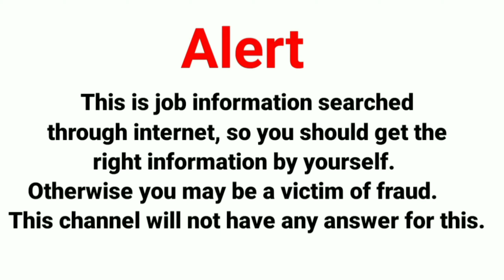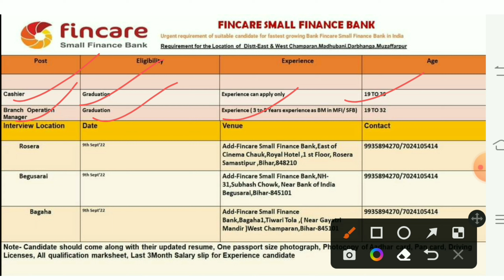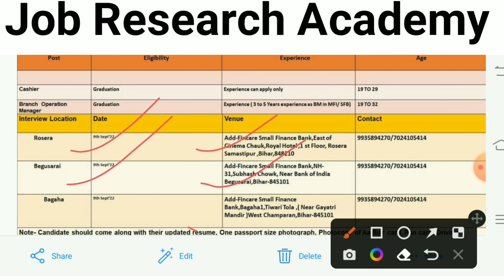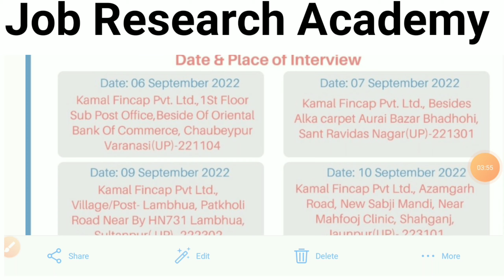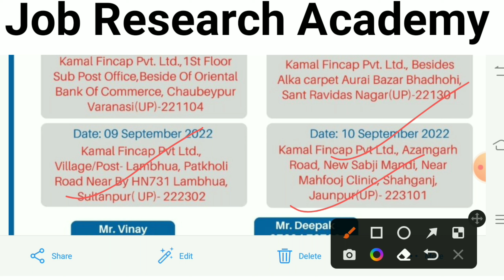Fincare Small Finance Bank New Vacancy 2022